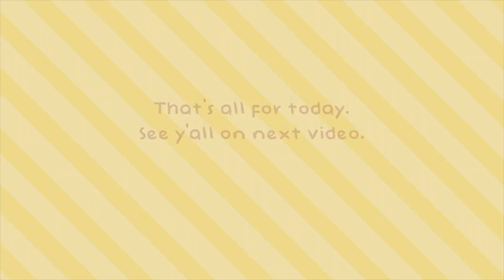MILU is delighted with the most dangerous insects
If you want to support our family, become an honorary sponsor of the channel and have access to closed videos

Enjoy watching and thank you for being with us😘